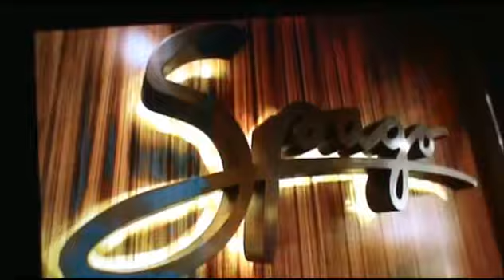Kimberly Gora on Racer's Edge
Racer's Edge on RFD-TV episode airing 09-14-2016